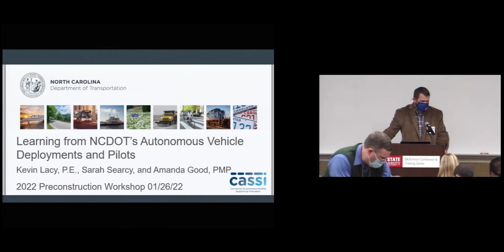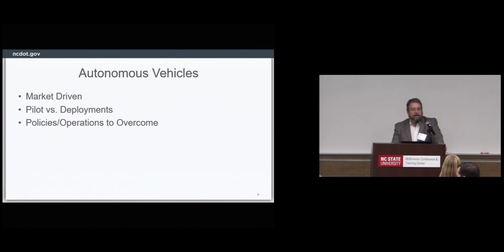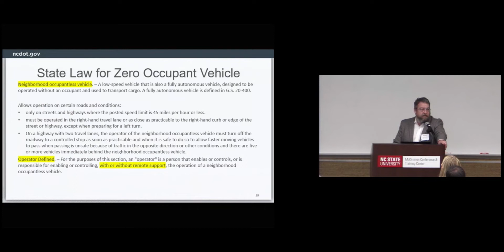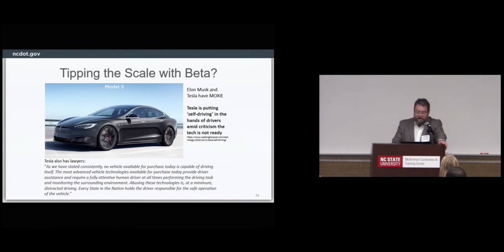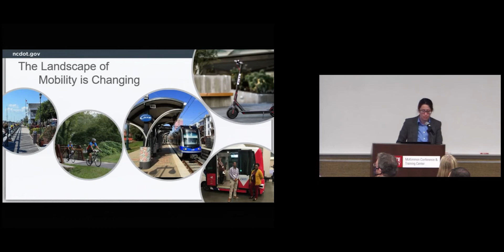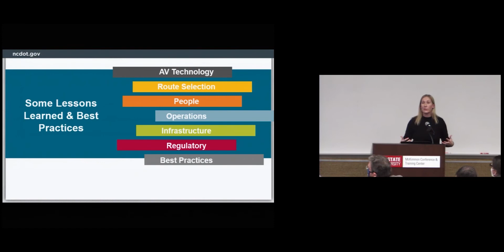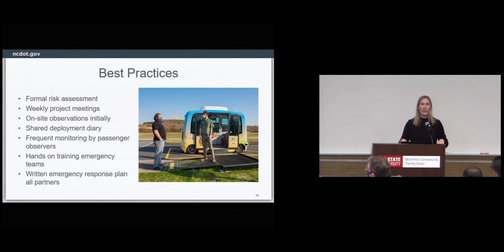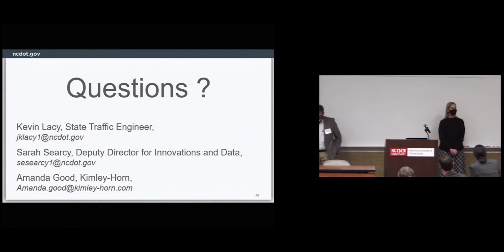Day 2 - Learning from NCDOT's Autonomous Vehicle Deployments and Pilots